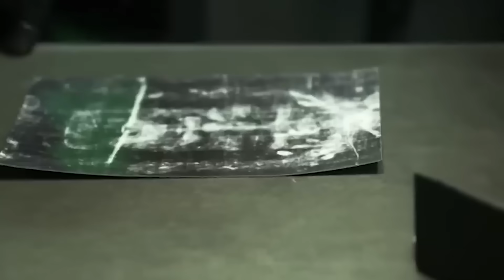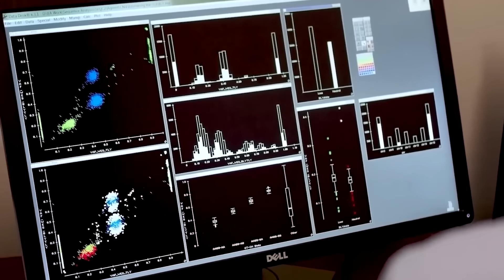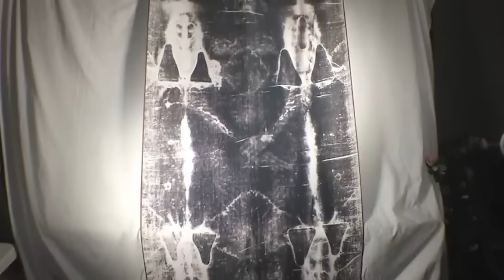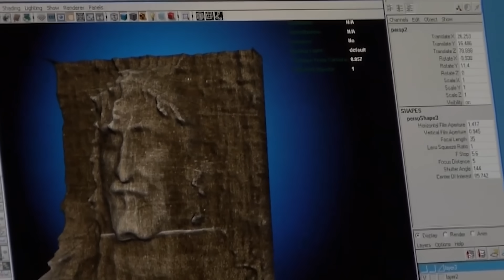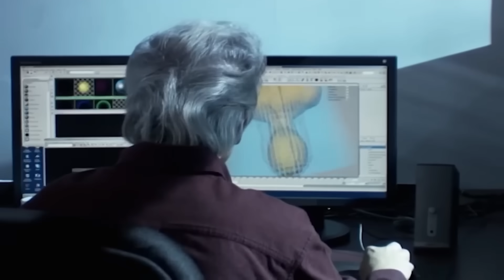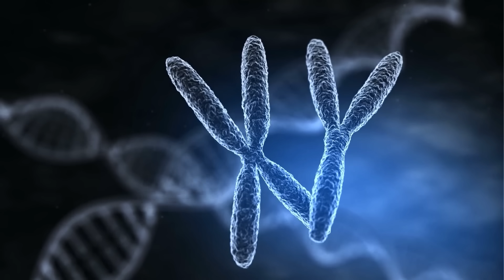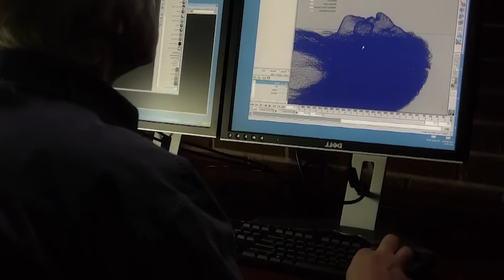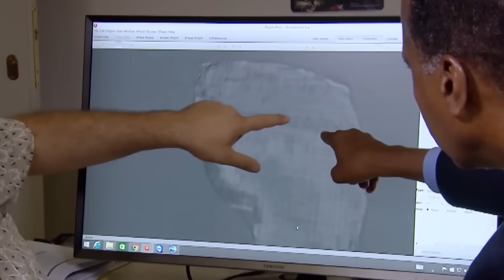Scientists Just Sequenced the DNA of Jesus’ Relics, And The Results Are Inhuman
Science has finally unlocked a secret hidden for two millennia. By sequencing the DNA from relics tied to Jesus, researchers thought they would close a chapter of history. Instead, they found a genetic code that’s not in any textbook. Buried in the data is a sequence so bizarre, so alien, it has sent shockwaves through the scientific community. You see, the DNA is human, but only partly. The rest is something else entirely, a biological signature that’s frankly inhuman. Forget everything you thought you knew; this discovery redefines the boundaries of life itself.